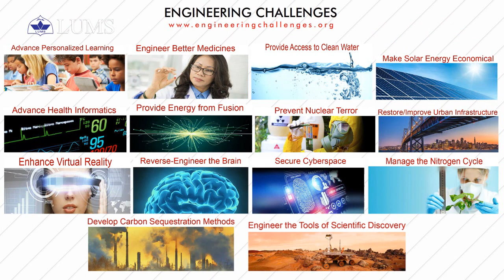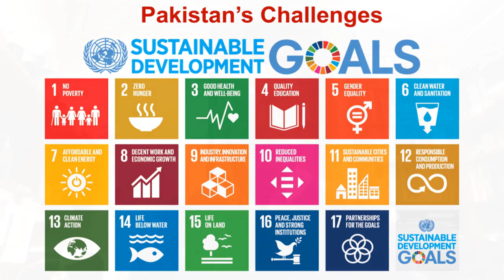Professor Sohail Murad talks about the LUMS Chemical Engineering Programme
Listen to Professor Sohail Murad, Member, LUMS Chemical Engineering Programme Development Committee share why joining the BS Chemical Engineering Programme is a great academic choice.

"Resonating with the SBASSE interdisciplinary and no-boundaries concept, the BS in Chemical Engineering Programme at the Department of Chemistry and Chemical Engineering aspires to become an internationally acclaimed science based, research-enhanced programme that serves society through world-class interdisciplinary education and research."